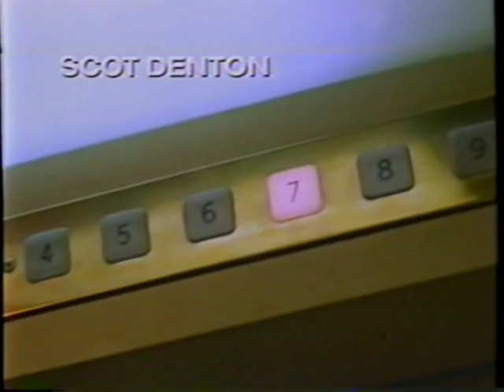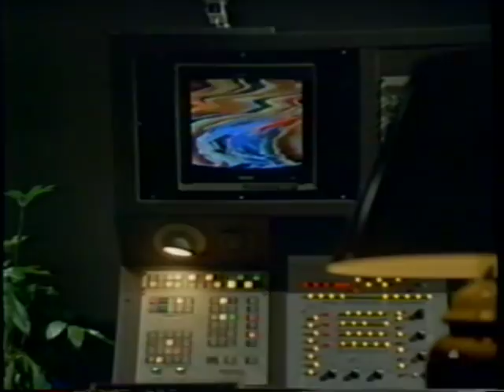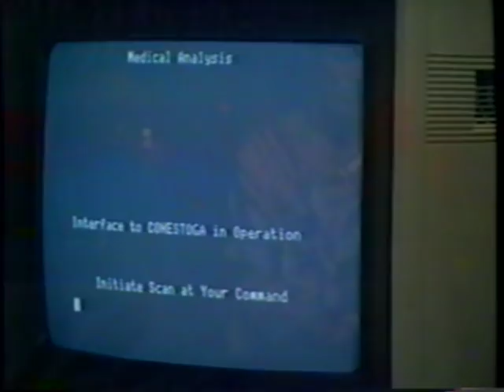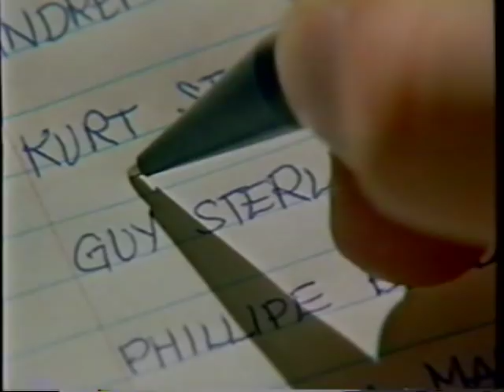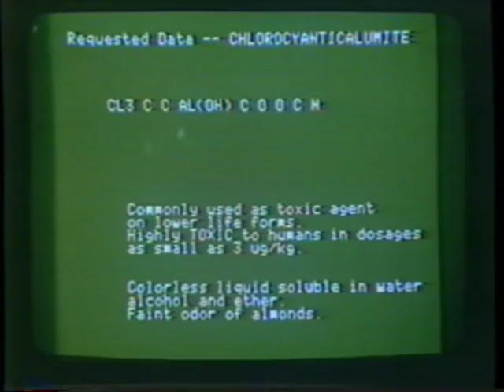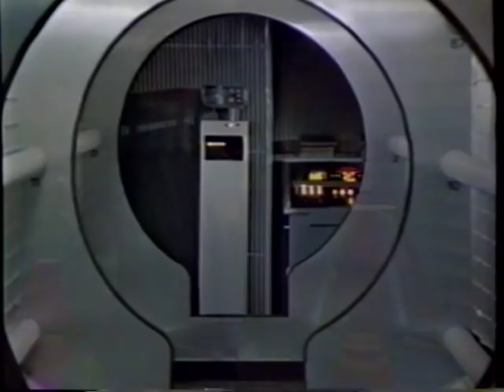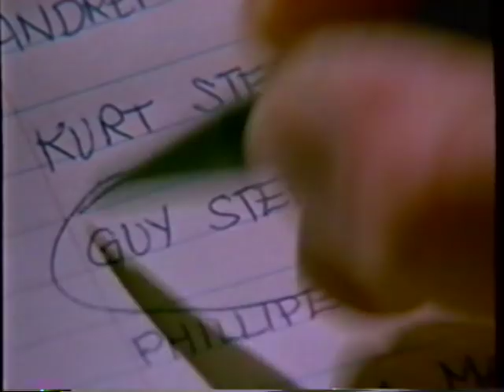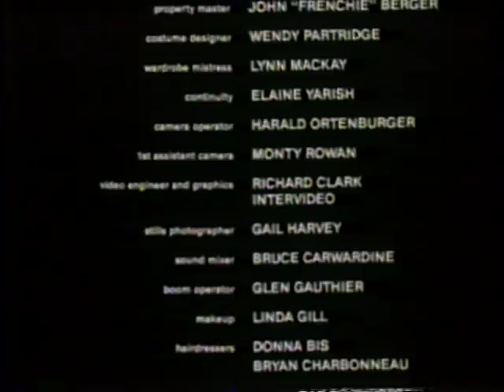Murder In Space 1985